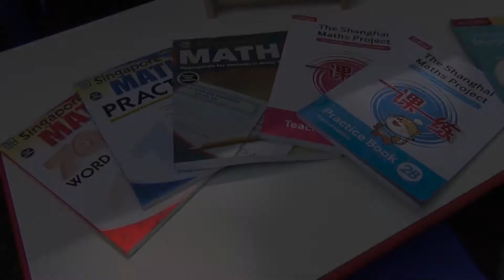PU KIDS CLUB - Dnevnik - Experiment II ( Part 3 )